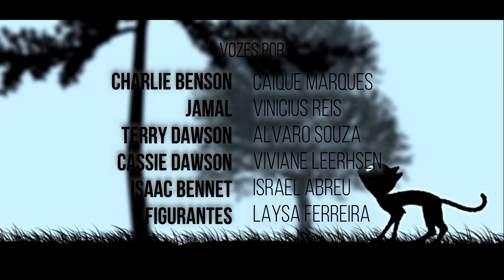SECRET GARDEN [1.01] "Eu vou cuidar de você!"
Título: Secret Garden
Gênero: Romance, Fantasia

Sinopse: Charlie Benson transitava por um terrível momento de sua vida, onde tudo dava errado. No momento em que o pior aconteceria, surge um felino amigável. Pouco depois, esse gato o segue insistentemente a ponto do rapaz resolver adotá-lo. Tudo corria como deveria até que de repente, esse gato se transforma num homem disposto a colocar a vida de Charlie de cabeça para baixo.